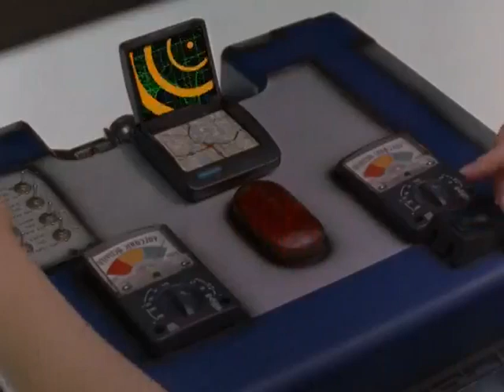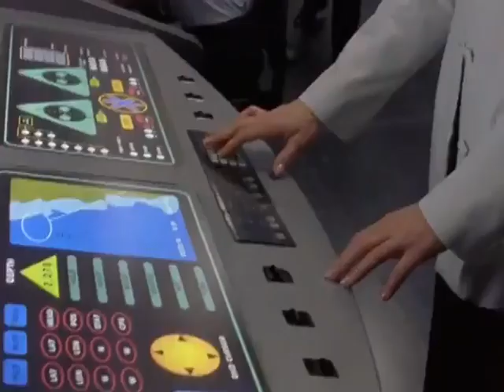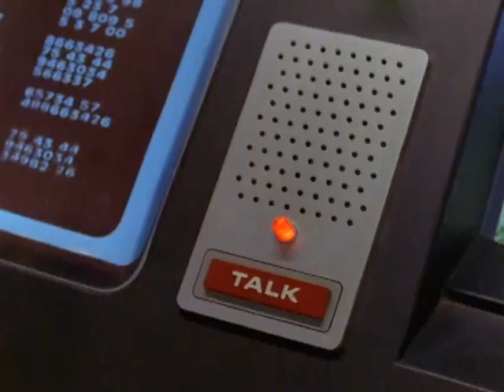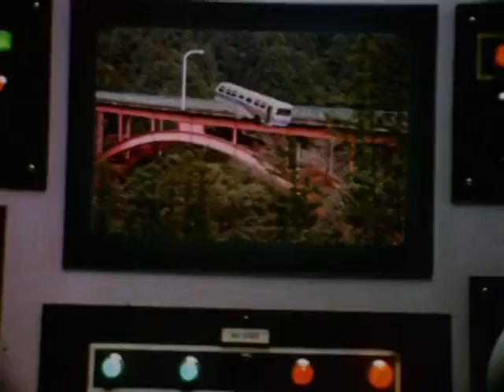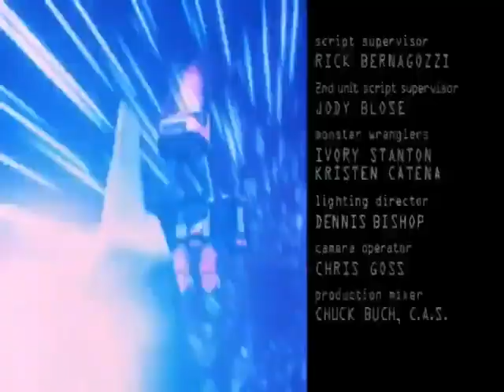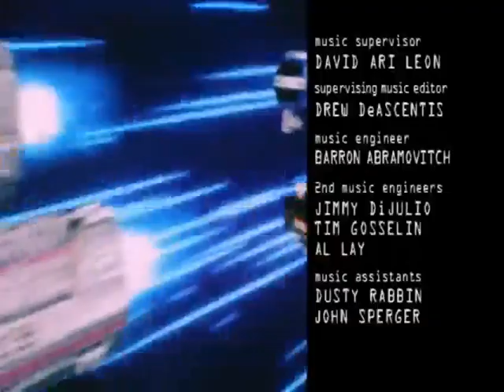Power Rangers O Resgate - EP-09